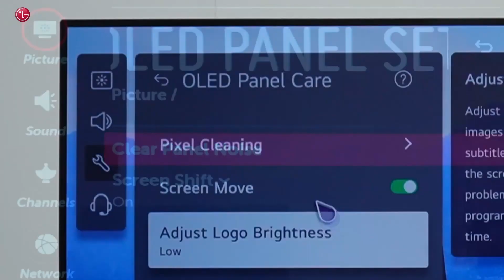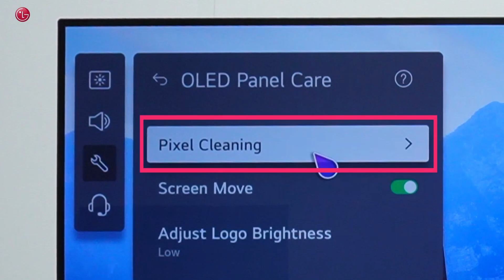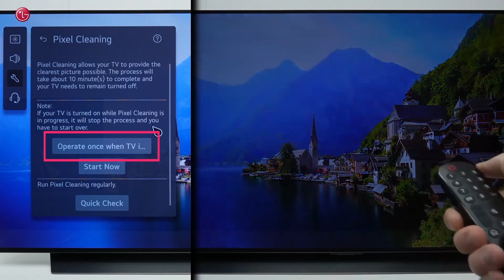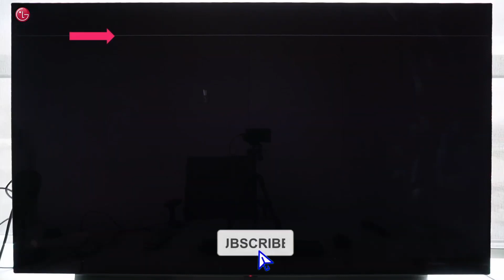TV LG | Come eseguire pulizia manuale dei Pixel negli OLED TV WebOS22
Questo video mostra come eseguire la pulizia manuale dei pixel sui modelli di TV OLED.
Sui modelli TV questa funzione è chiamata "Pixel Refresher" o "Clear Panel Noise".

00:00 Introduzione
00:22 Quando eseguire la pulizia manuale dei pixel?
01:24 Come iniziare la pulizia manuale dei pixel
03:03 Dopo aver avviato la pulizia dei pixel

LG OLED TV interviene anche contro qualsiasi rischio di ritenzione dell’immagine, che potrebbe verificarsi quando i consumatori utilizzano il prodotto in condizioni di visualizzazione atipiche.
Per prevenire e ridurre il fenomeno della ritenzione dell’immagine, i TV LG OLED vantano una serie di tecnologie all’avanguardia di seguito elencate:

- Screen Shift (Cambiamento Schermo)
Spostando periodicamente nel tempo i pixel dell’area illuminata questa tecnologia riduce la possibilità di ritenzione quando l’immagine resta fissa per un periodo prolungato.
- Logo Luminance Adjustment
Questa tecnologia rileva la presenza di loghi sullo schermo e riduce la luminosità nelle aree interessate.
- TPC (Temporal Peak Luminance Control)
I TV LG OLED sono dotati di una tecnologia che permette di individuare le parti di immagini fisse con elevato rischio di ritenzione e di regolare di conseguenza la luminosità dei pixel di tali parti.

Gli LG OLED TV supportano anche la tecnologia di ripristino dalla ritenzione dell’immagine che potrebbe verificarsi in caso di utilizzo del prodotto prodotto in condizioni di visualizzazione atipiche.

- Pixel Refresher/Cleaning
La funzione di aggiornamento dei pixel, integrata negli LG OLED TV, rileva automaticamente il deterioramento dei pixel tramite scansioni periodiche, implementando le opportune azioni correttive. Rileva inoltre se la tensione del TFT (Transistor a pellicola sottile) cambia allo spegnimento, per rilevare e correggere la degradazione dei pixel confrontandola con un valore di riferimento fisso.

Come si attiva il Ripristino da Ritenzione dell’Immagine?

Ogni quattro ore di utilizzo cumulativo
La funzione Pixel Refresher si attiva automaticamente quando spegni il TV dopo averlo guardato per più di quattro ore complessive. Ad esempio, se hai guardato la TV due ore ieri e tre ore oggi
(più di quattro ore totali) l'aggiornamento dei pixel verrà eseguito automaticamente, e individuerà e correggerà potenziali problemi di ritenzione dell’immagine.
*La funzione non si avvia se il TV non è collegato alla rete elettrica.

Dopo 2.000 ore di uso cumulativo
Dopo 2.000 o più ore di funzionamento complessive (cinque ore al giorno per un periodo di un anno), Il Pixel Refresher viene eseguito automaticamente per circa un’ora dopo lo spegnimento del TV. Durante il processo, sullo schermo possono comparire delle linee verticali. Non si tratta di un malfunzionamento, ma della normale procedura di rimozione della ritenzione con scorrimento di una barra orizzontale verso il basso sullo schermo.

Il Pixel Refresher viene eseguito automaticamente in base alle condizioni del TV, ma è possibile eseguirlo manualmente se necessario.
Attivazione manuale del Pixel Refresher/Cleaning
- Per il Controllo del Ripristino da Ritenzione dell’Immagine È possibile usare il Pixel Refresher se si nota un problema di ritenzione dell’immagine o quando si riceve il promemoria di esecuzione della funzione dopo 2.000 ore di visualizzazione.
Per l’avvio manuale, seguire questi passaggi:
Per prima cosa, premere a lungo il tasto impostazioni sul telecomando per accedere al menu impostazioni
[Impostazioni] → [Immagine] → [Impostazioni Pannello OLED] → [Pixel Refresher]

*Si noti che la funzione Pixel Refresher si interromperà se il TV viene acceso durante l’operazione.

📹 Questo video è stato prodotto da LG Electronics Europa, le informazioni contenute in questo video potrebbero essere leggermente diverse dai prodotti venduti nel nostro paese. E' stato prodotto in Italiano, ma puoi cambiare le impostazioni dei sottotitoli per guardarlo nella lingua che desideri